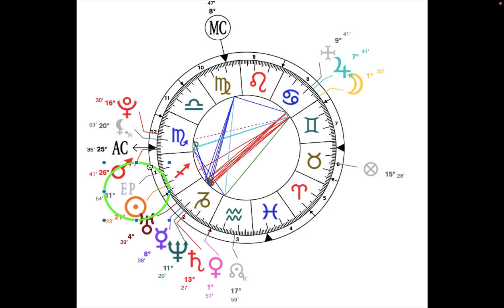Taylor Swift Astrology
Birth Chart Analysis for Taylor Swift.  2nd House.  Sun Sagittarius. Moon in Cancer.  Mars in Scorpio.